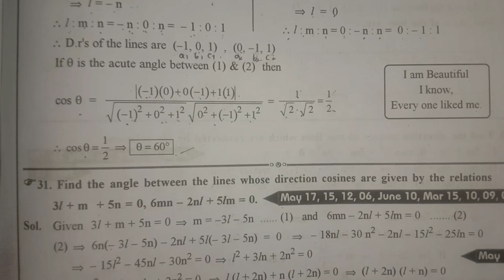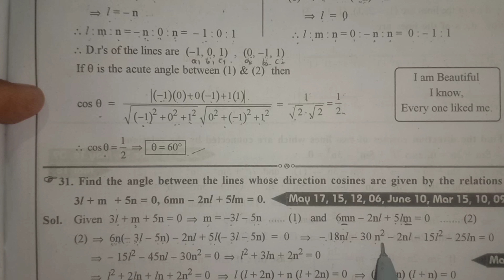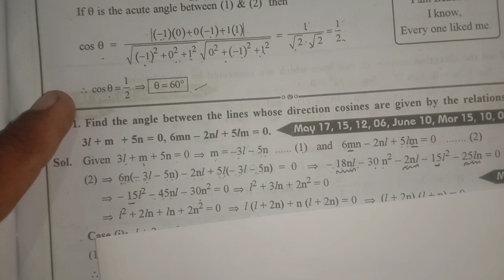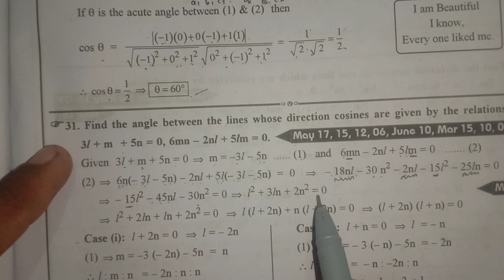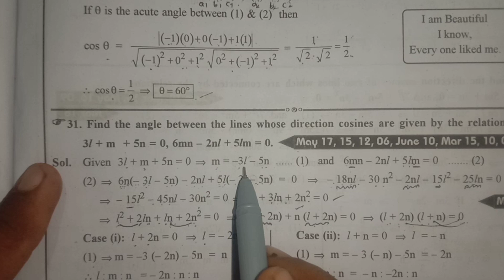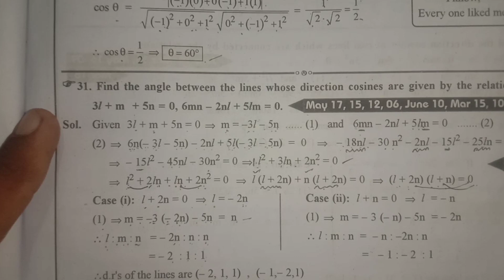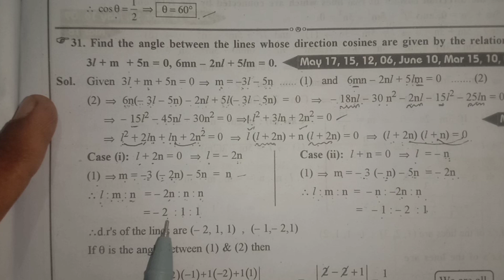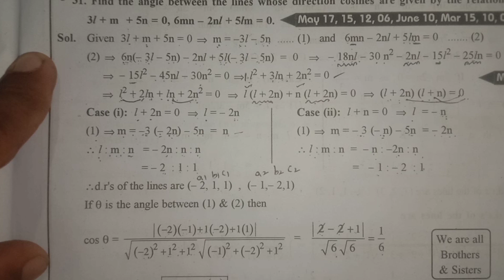DC'S AND DR'S